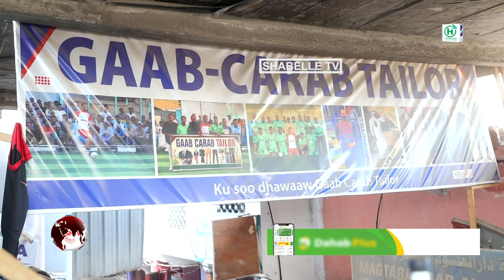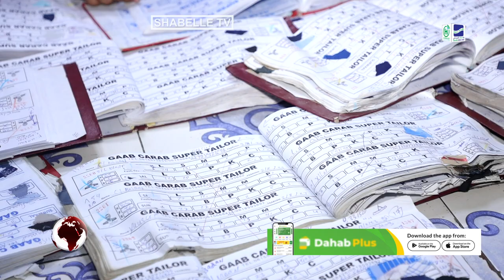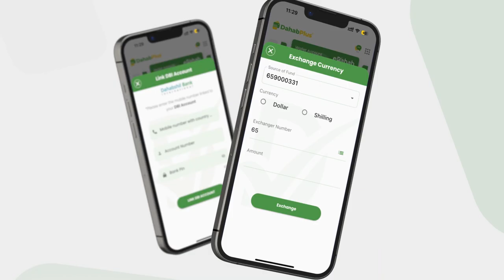Waa Kuma laacibka kubadda cagta ee dharka u Tola ciyaartooyda kale iyo dadka caanka ah?